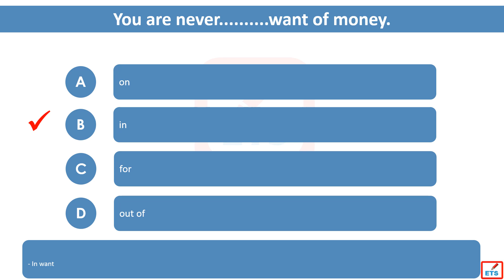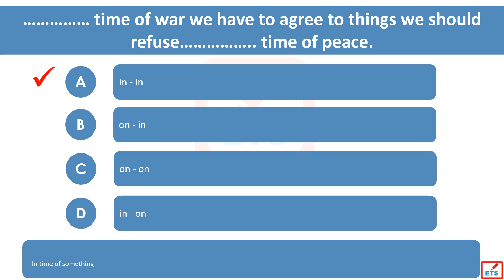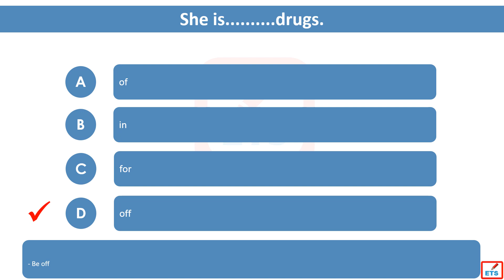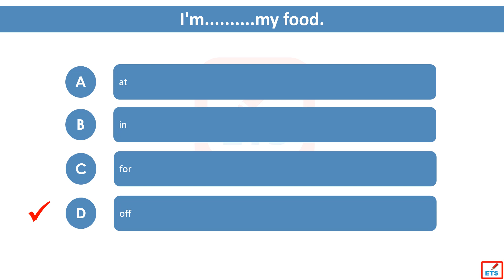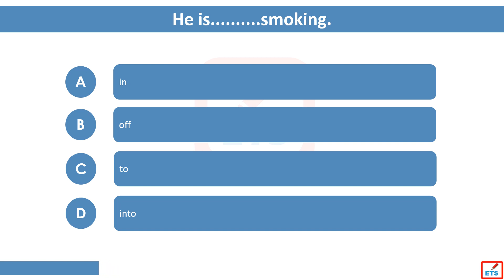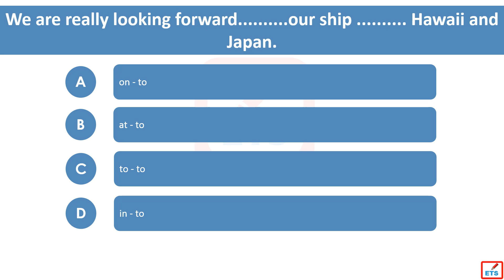English Prepositions: In want of, In time of, Live on, On foot, Off food, On horseback, Forward to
Quizzes on English Prepositions will help you practice your English prepositions: In want of, In time of, Live on, On foot, Off food, On horseback, Forward to